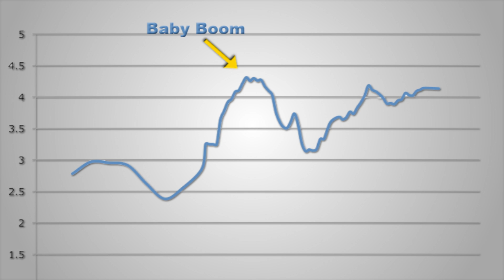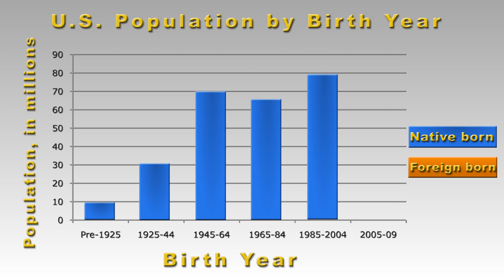Housing America's Future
This video is part of an infographic developed from a report called "Demographic Challenges and Opportunities for U.S. Housing Markets," which was commissioned by the Bipartisan Policy Center.